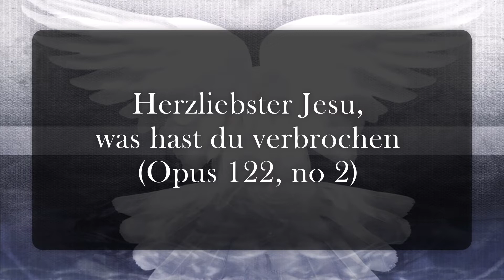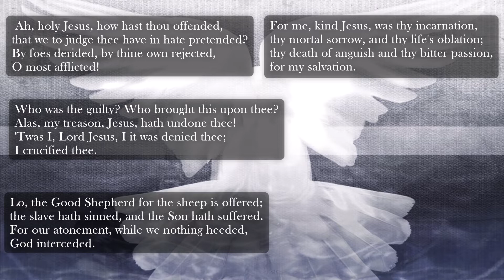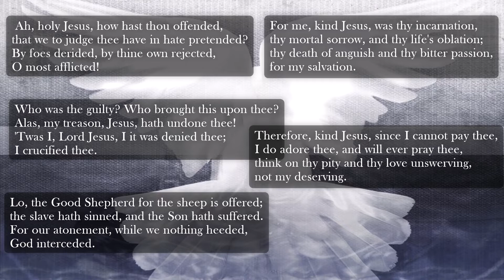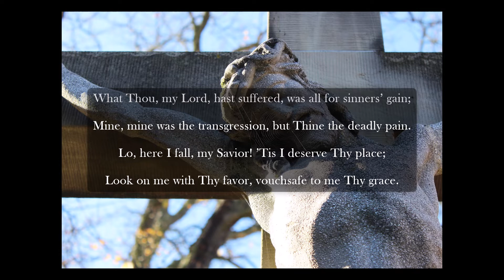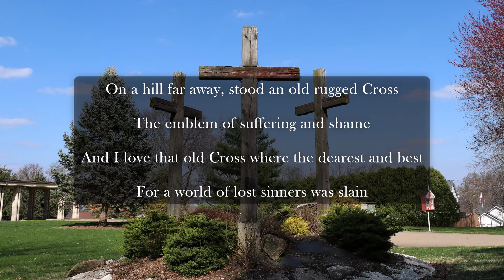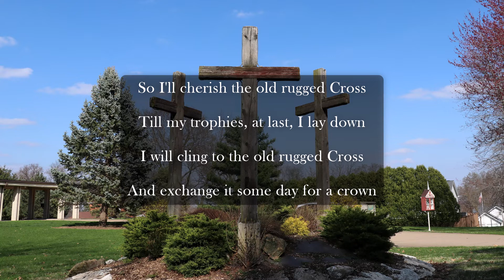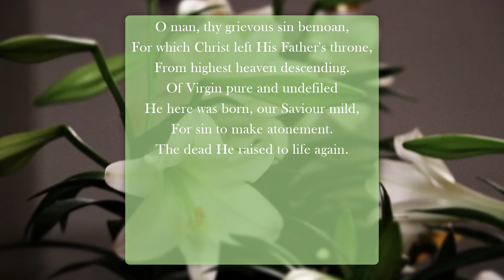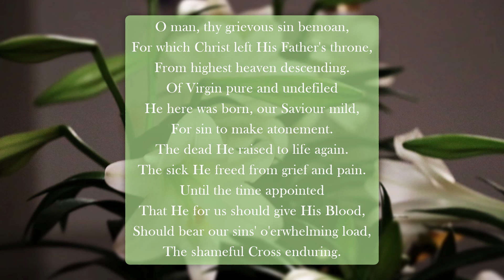The Rev. Randy Webster in Good Fridays Reflections